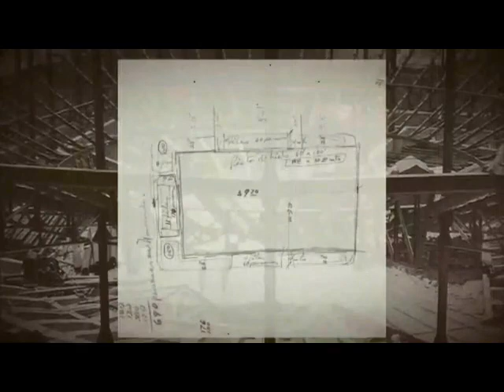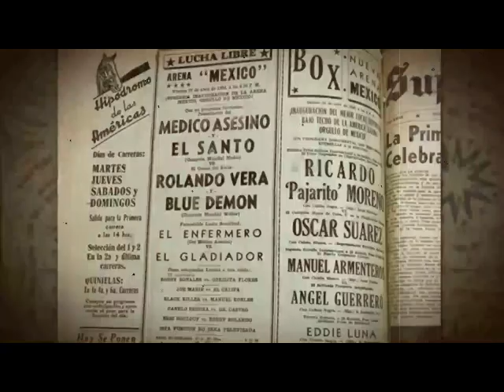HISTORIA DE LA LUCHA LIBRE EN MÉXICO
Historia de los inicios de la lucha libre en México